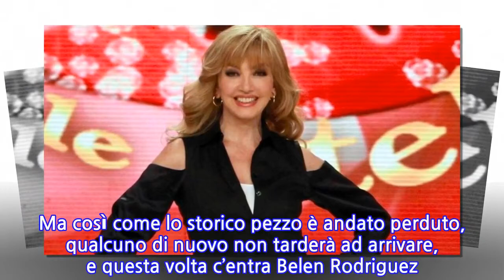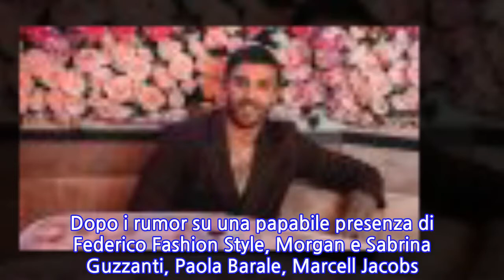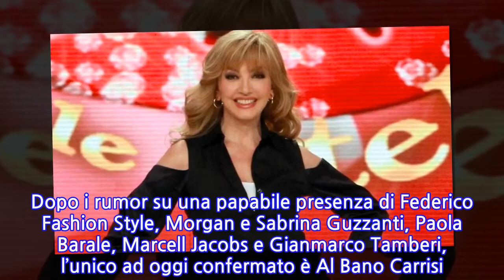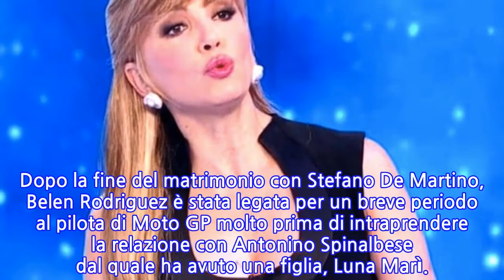“C’è anche un ex Belen”. Ballando con le stelle, concorrenti: la decisione di...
“C’è anche un ex Belen”. Ballando con le stelle, concorrenti: la decisione di Milly...
Ballando con le stelle ha perso un pezzo importante. Abbiamo infatti avuto modo di assistere alla discussione social tra la timoniera della trasmissione danzante Milly Carlucci e il coreografo Raimondo Todaro. Quest’ultimo ha scelto di lasciare il programma per battere nuove strade, ed è per questo che volerà ad Amici sotto l’ala di Maria De Filippi. Ma così come lo storico pezzo è andato perduto, qualcuno di nuovo non tarderà ad arrivare, e questa volta c’entra Belen Rodriguez. Le rotative fumano, in vista della nuova edizione di Ballando con le Stelle che tornerà in prima serata il prossimo ottobre su Rai1. Nel talent show di Milly Carlucci infatti non mancheranno novità belle grosse.Grandi colpi di scena saranno presenti nella struttura stessa del programma. Ci saranno volti nuovi soprattutto tra gli insegnanti di ballo reduci anche dal mondo di Amici. Grande assente Raimondo Todaro, il ballerino che si è formato sotto l’ala della Carlucci e che ha preferito abbandonare preferendo evolversi con Maria De Filippi. E poi c’è il toto-concorrenti di Ballando con le Stelle. Dopo i rumor su una papabile presenza di Federico Fashion Style, Morgan e Sabrina Guzzanti, Paola Barale, Marcell Jacobs e Gianmarco Tamberi, l’unico ad oggi confermato è Al Bano Carrisi. E non è la prima collaborazione l’ex di Romina Power e la conduttrice Milly Carlucci dal momento che aveva preso parte alla prima edizione de Il Cantante Mascherato.Grande colpo in arrivo per la conduttrice e il team del talent di ballo di Rai1. Blogo ha svelato che uno dei concorrenti di Ballando con le Stelle sarà Andrea Iannone. Dopo la fine del matrimonio con Stefano De Martino, Belen Rodriguez è stata legata per un breve periodo al pilota di Moto GP molto prima di intraprendere la relazione con Antonino Spinalbese dal quale ha avuto una figlia, Luna Marì.
INFORMATION
• Source: caffeinamagazine